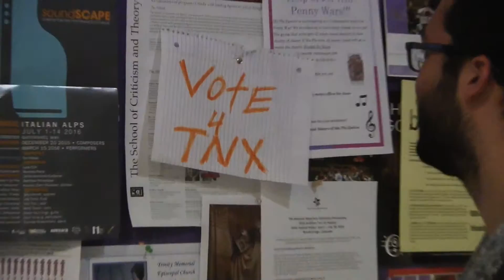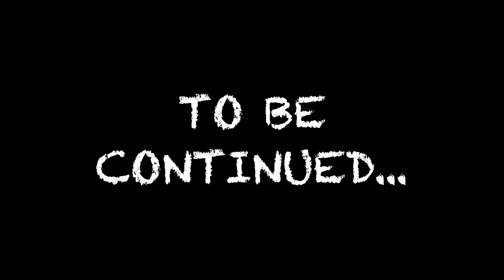Tonics Run For President: Part 2